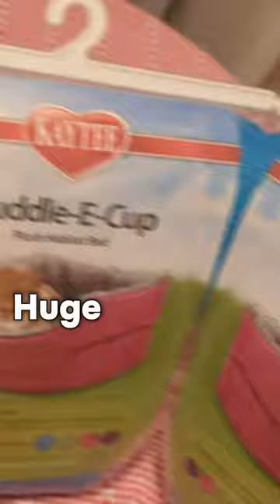Every Pet needs this Bed / A Huge cuddle cup / Best Pet Bed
Super Sleeper Cuddle-E-Cup ➤ Guinea Pigs, Rats, Chinchillas and Other Small Animals.